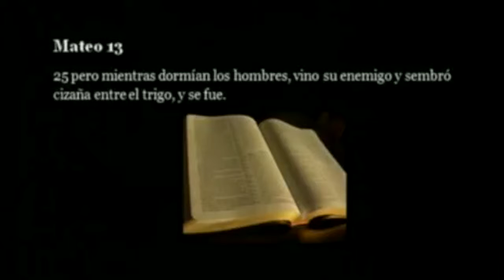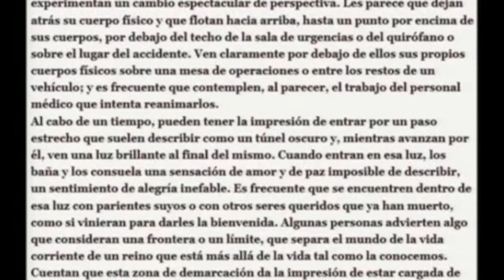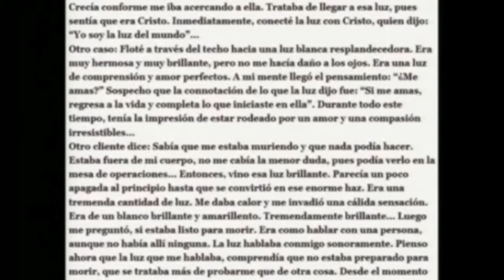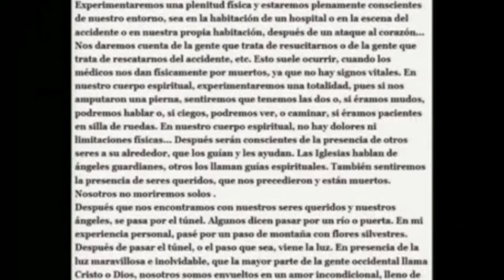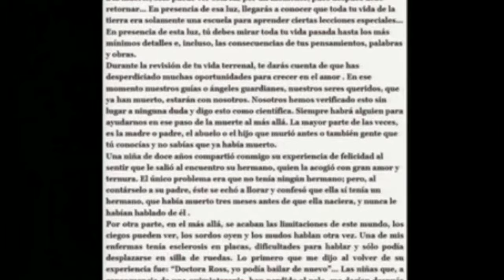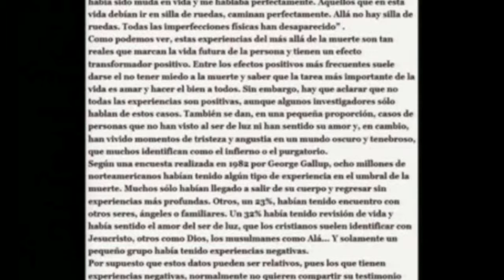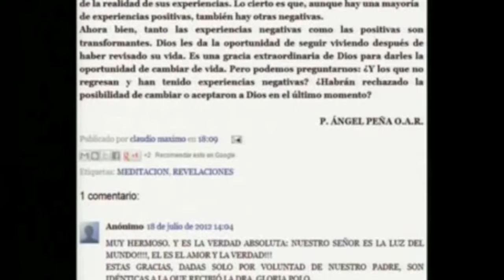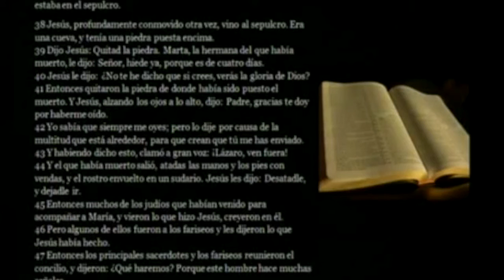La luz al final del tunel 2: Portales dimensionales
experiencias cercanas a la muerte
vida despues de la muerte